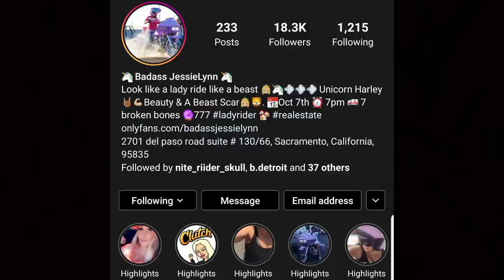What Is A 1%er?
✔Join our list here we will inform you on things we cant speak about on the platform